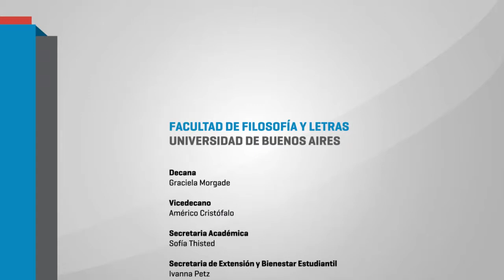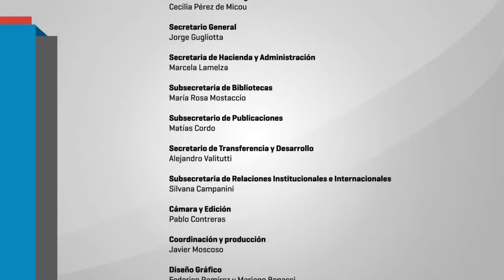I° Jornadas de Formación Docente “Enseñar en la secundaria” 08 ANGELICA GRACIANO